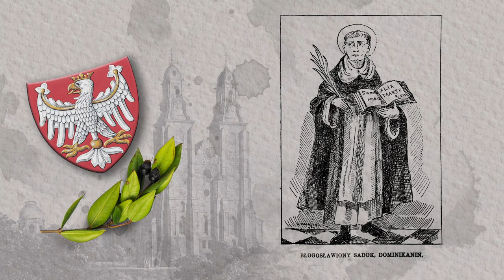Zawsze Żywi: #11 - Błogosławiony Sadok, Dominikanin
Ks. St. Ł. ,,Zawsze Żywi. Krótkie czytanki dla młodzieży o życiu, pracy i relikwiach św. patronów polskich."

Kraków 1931